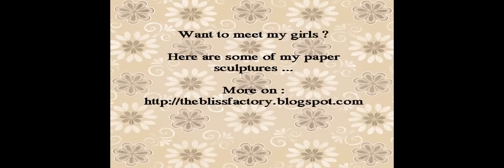My paper sculptures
Meet my paper dolls :o)
See you there ! :o)